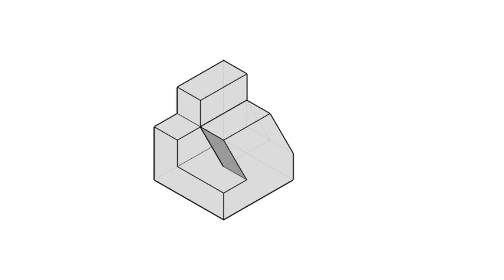全華圖學039頁第01題/虛線/方眼紙畫法/第三角法-等角圖展示